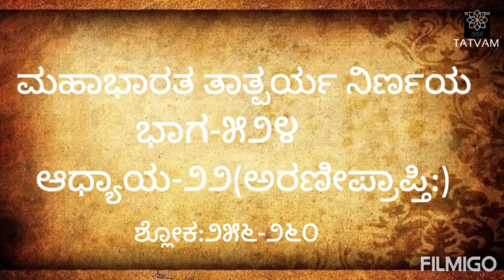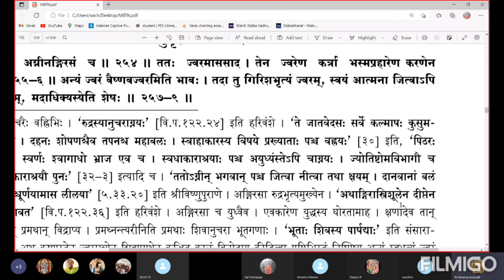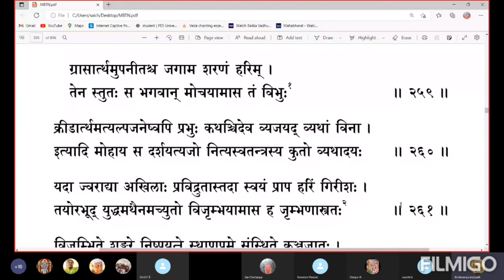ಮಹಾಭಾರತ ತಾತ್ಪರ್ಯ ನಿರ್ಣಯ(೫೨೪)